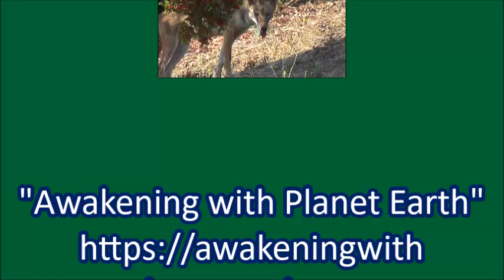Uh oh! Coyote!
Filmed on 23 July 2024 and published on 27 July 2024

VIDEO CREDITS

Filmed on 23 July 2024 and produced on 27 July 2024